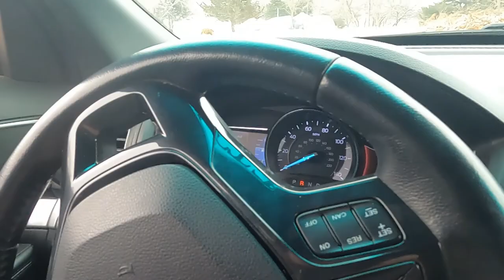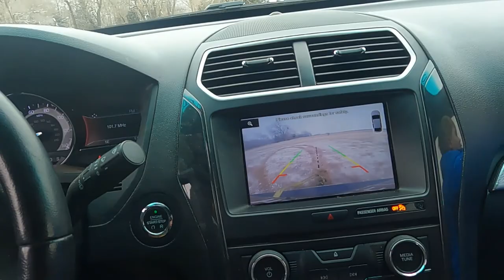Dora Doing Donuts in FWD!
710 S. Main South Hutchinson KS

32gb SD Card (2 pack)